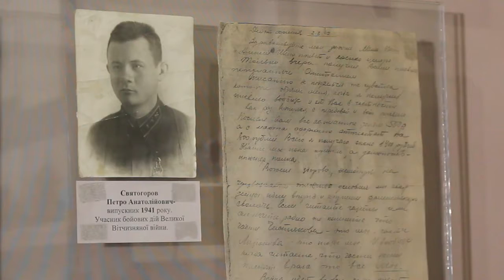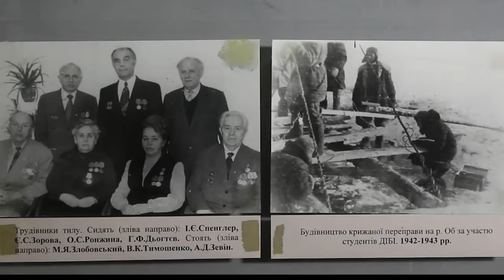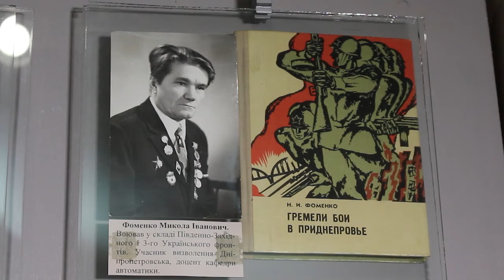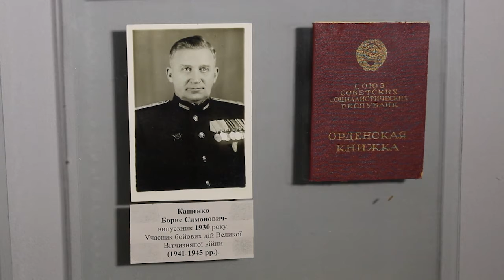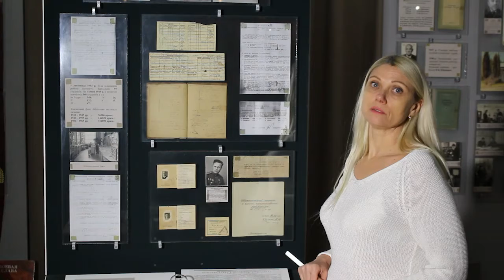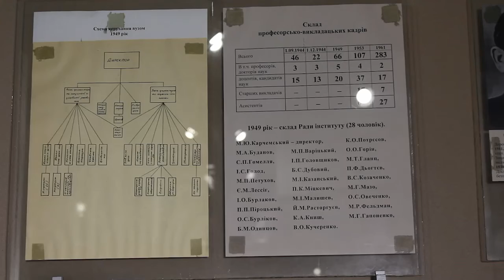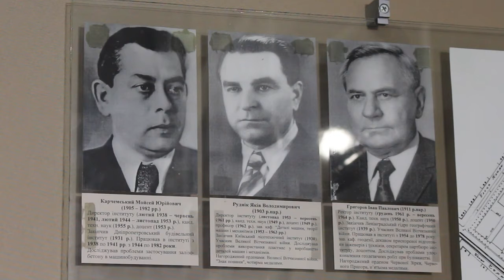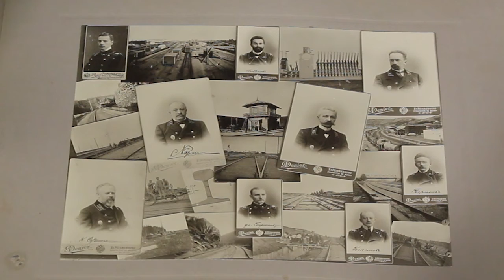Наша історія друге десятиріччя